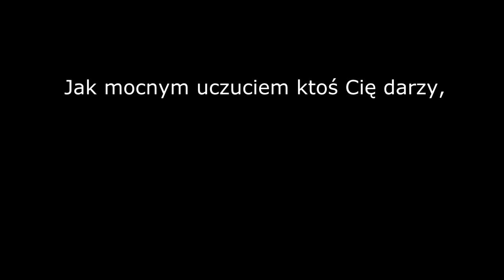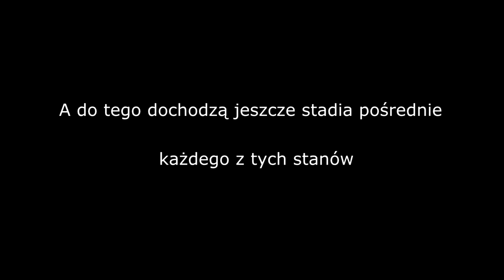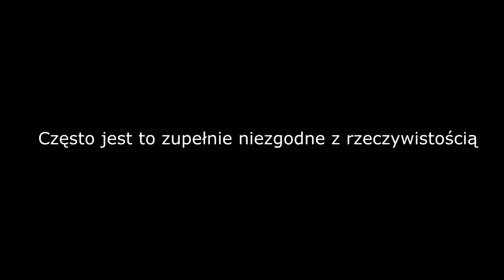Jak poznać, czy On / Ona Cię kocha? 3 zasady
Czasami nie trzeba się w ogóle zastanawiać, czy ktoś nas kocha czy nie - bo widać to na każdym kroku. Ale są sytuacje, kiedy po prostu nie jesteś tego pewien. Kiedy z jednej strony widzisz zaangażowanie tej osoby, lub wręcz słyszysz bezpośrednie wyznanie, ale z drugiej niektóre zachowania świadczą, że ta osoba nie jest aż tak zakochana. Na tym nagraniu przedstawiam kilka zasad, dzięki którym dużo łatwiej poznasz, co ktoś do Ciebie czuje.

Dzisiaj powiem Ci jak poznać, czy osoba, z którą jesteś, albo tylko dopiero się spotykasz – coś do Ciebie czuje. Dzięki temu zdobędziesz wiedzę na temat związku i relacji damsko - męskich. Co więcej, będziesz wiedział, kiedy ktoś darzy Cię uczuciem i jak sprawdzić, czy ktoś naprawdę Cię kocha. Będziesz umieć rozpoznawać uczucia i dowiesz się, czy ktoś darzy Cię sympatią.

Materiały wykorzystane w video:
Rihanna - We Found Love ft. Calvin Harris
POST GRAD
Marcelina feat. Piotr Rogucki - KARMELOVE
IT FELT LIKE LOVE
Inna feat. Daddy Yankee - More Than Friends
LOVE ME
Endless Love
My Girlfriend s Boyfriend
See Girl Run
Teri Yaadan - Pav Dharia
Flint J - Ishq
Antek Smykiewicz - Limit Szans
Ellie Goulding - On My Mind
Going The Distance
The Spectacular Now
Taylor Swift - You Belong With Me
Awkward
Demi Lovato - Give Your Heart a Break
JoJo - Too Little Too Late
Sam Smith - I m Not The Only One
Limitless
Selena Gomez - The Heart Wants What It Wants
JUST WRIGHT

Słowa powiązane z filmem:
kiedy ktoś kocha,  naprawianie związku, uczucia do drugiej osoby,  zauroczenie, zakochanie,  czy uczucia się zmieniają,  okazywanie zainteresowania,  brak zainteresowania, oznaki zainteresowania, kiedy ktoś nie jest zainteresowany,  spotkania z partnerem,  inicjatywa spotkań